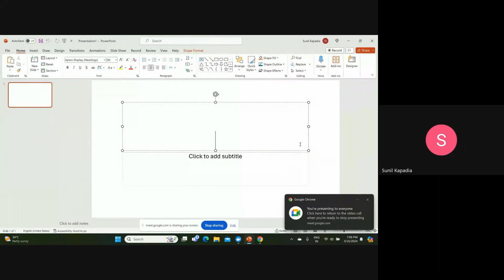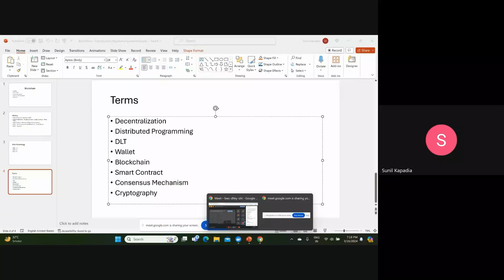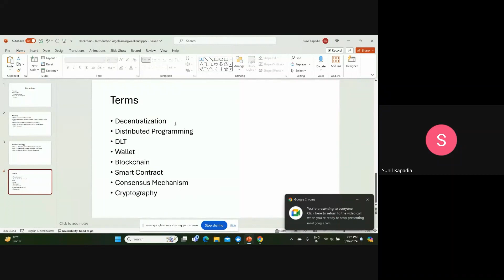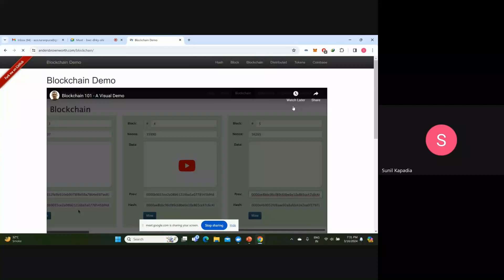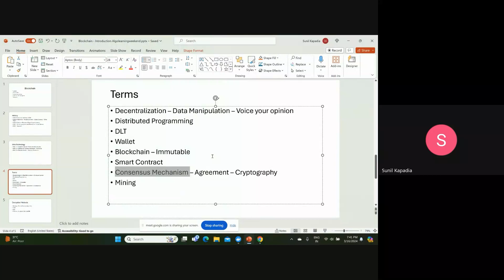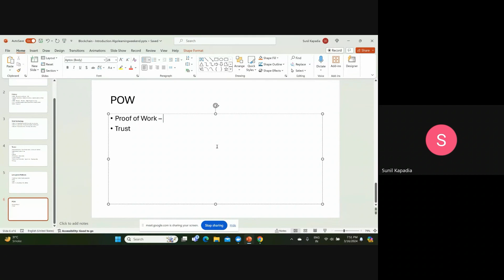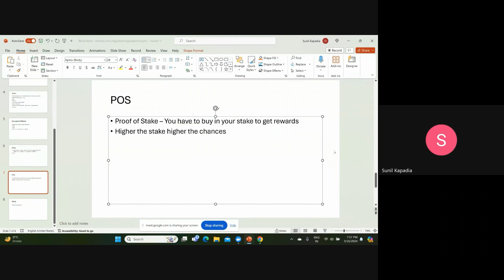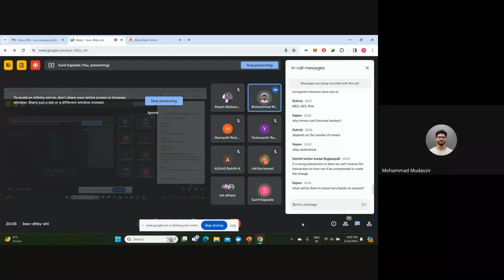Learning Weekend | Day 3 | Getting Started with Blockchain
🚀 AlgoBharat Learning Weekend for Algorand Blockchain Clubs in India! 🌐

Calling all @Algorand Blockchain Clubs across India! Get ready to elevate your Web3 leadership skills with our first-ever AlgoBharat Learning Weekend! 🚀

Join us for a power-packed session where we'll deliver valuable resources to help you soar as Web3 leaders on your campus. From insights on building with the world's best blockchain tech to exciting updates on resources and swag coming your way in 2024 – this is your one-stop-shop for all things Algorand.

Here's what you can expect:

Training: Dive deep into Algorand's blockchain technology.
Student Hackathons: Explore hands-on opportunities to showcase your skills.
Meetups: Connect with like-minded individuals passionate about blockchain.
Prizes: Exciting rewards await those ready to make an impact!

If you’re a blockchain enthusiast at a University campus in India, this is where you want to be!  As you already know or will soon learn, Algorand’s carbon-negative, Layer 1 blockchain network provides the most decentralised, scalable and secure platform to build real live use cases.  We will be deploying significant resources on campuses across India so that students have the ability to learn and build, to compete in hacks, and to graduate prepared for the Web3 workforce.